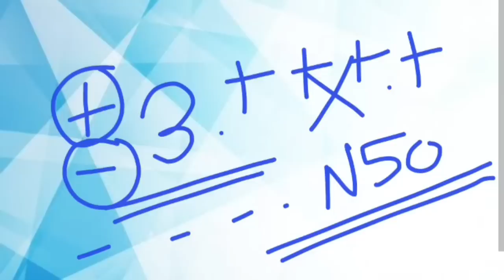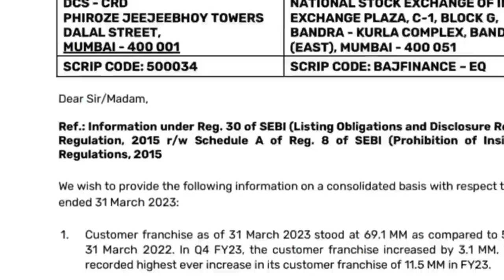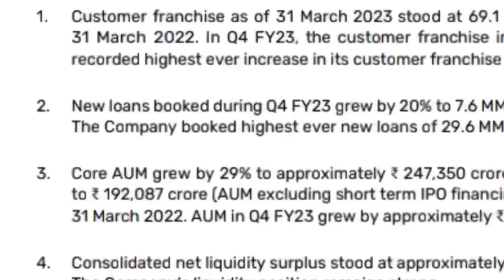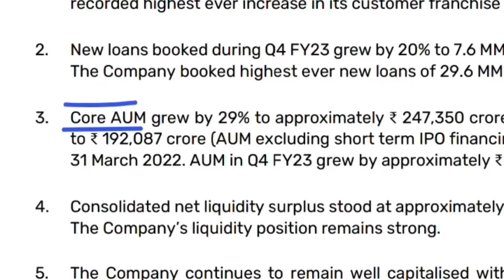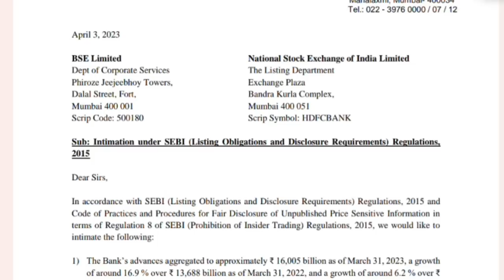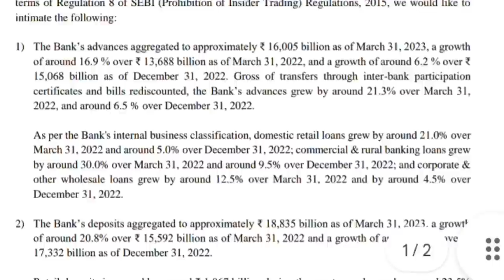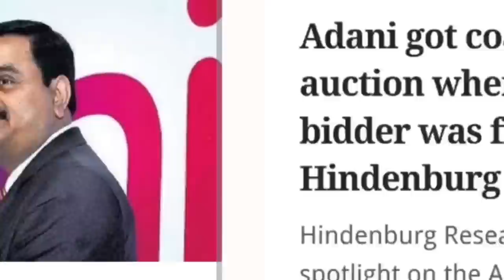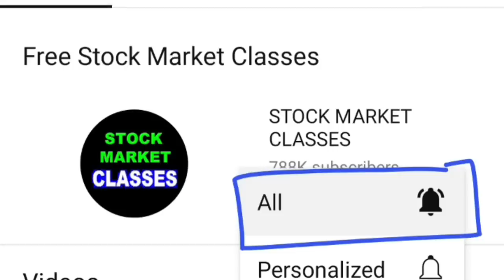Bajaj Finance ( Q4 Results ) 🔴 HDFC Bank ( Q4 Results ) 🔴 Adani ( BIG NEWS ) 🔴 Share Market | SMKC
TY : )

topic covered :

bajaj finance share q4 results
bajaj finance q4 results updates
bajaj finance q4 results 2023
bajaj finance target
bajaj finance
hdfc bank share q4 results 2023
hdfc bank target
hdfc bank
bank nifty
adani share
adani share news
adani news
gautam adani
adani enterprises share
smkc
Adani

ty :)